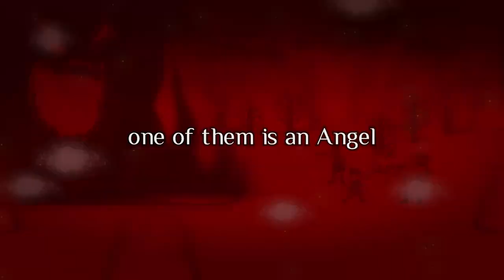Qisah Tomang: Cycle Ends STEAM Next Fest Trailer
East Asian Themed Classic Short JRPG, Untangle the shrouded multidimensional threat in the middle of conflict between Warlords.

A new demo is released for steamnextfest event, give it a try and please send us your feedback!

Music 捩花［ネジバナ]  by @koichi_maou  be sure to check their amazing channel.
Suona：a-SHENG
Lyrics：Rei Hinooka
Vocal：Rei Hinooka
Bass：Koichi Morita